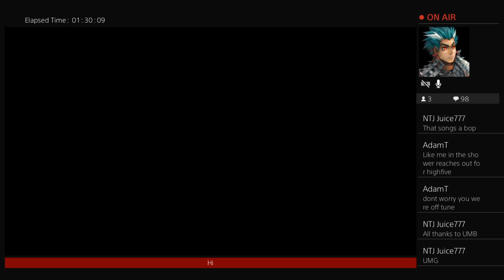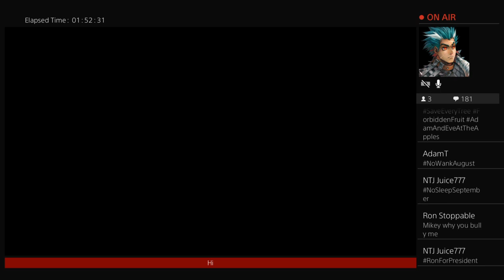Michael streams The binding of isaac part 5